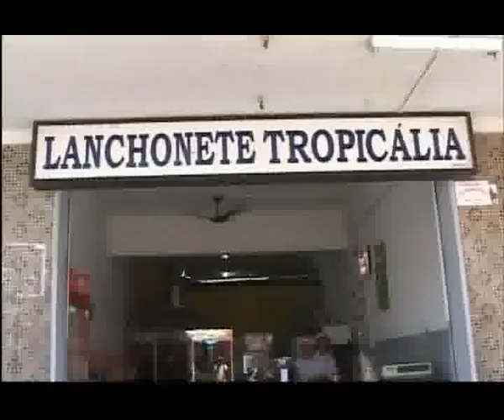Piumhi na TV - 06/12/2010 - Bloco 5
PALAVRA DO ESPECIALISTA